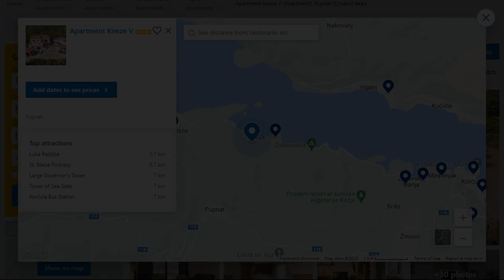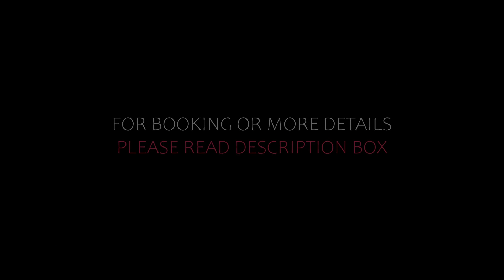Top 5 Recommended Hotels In Pupnat | Best Hotels In Pupnat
Queries Solved:
1) Top 5 Recommended Hotels In Pupnat
2) Top 5 Hotels In Pupnat
3) Top Five Hotels In Pupnat
4) Top 5 Romantic Hotels In Pupnat
5) 5 Best Hotels For Couples In Pupnat
6) Hotels In Pupnat
7) Best Hotels In Pupnat
8) Top 5 Luxury Hotels In Pupnat
9) Luxury Hotel In Pupnat
10) Luxury Hotels In Pupnat
11) Luxury Stay In Pupnat
12) Top 5 4 Star Hotel In Pupnat
13) Best 4 Star Hotel In Pupnat
14) 4 Star Hotel In Pupnat

Track Title: Blank Slate
Artist: VYEN